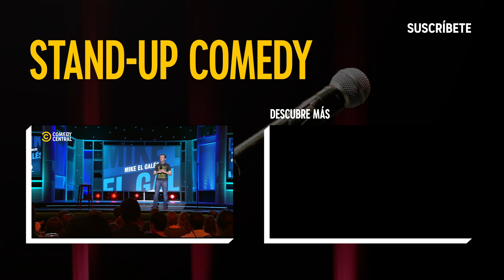Mike El Galés: Obsesión Española De Cagarse En Cosas | Stand up | Comedy Central España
Una de las cosas del idioma que Mike El Galés notó que cambia mucho es el hecho de que en España estamos obsesionados por cagarnos en cosas.